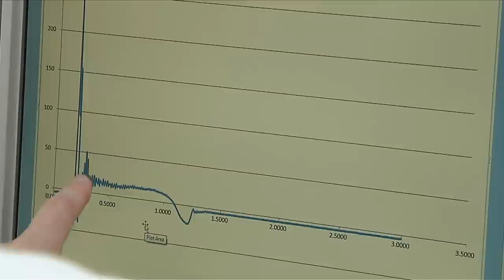Professor Sarah Hainsworth - Knife Crime -- The Thrust of the Matter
Stabbing is the most common way of committing murder in the UK and most other countries where guns are prohibited. However, very little work has been carried out into understanding what happens during a stabbing incident.

This video briefly touches on some of the work that we have been conducting over the past 10 years aimed at improving our knowledge of the different variables influencing the forces required for stabbing with different implements.

Filmed & Edited by Hayley Evans